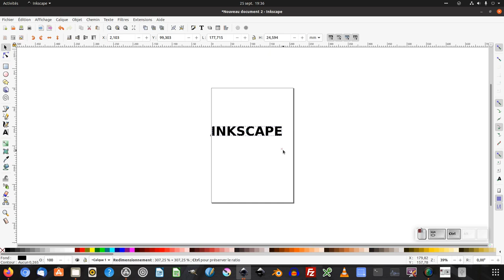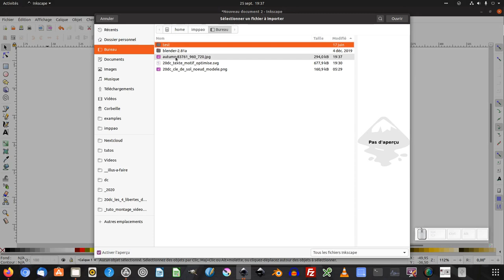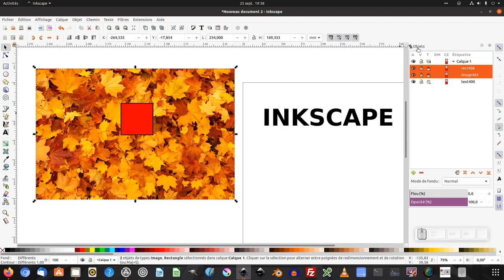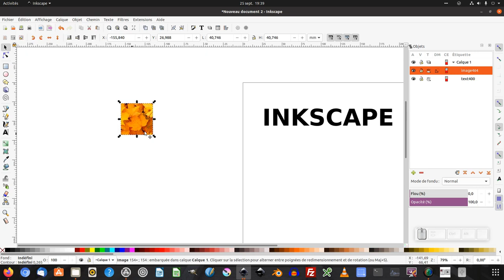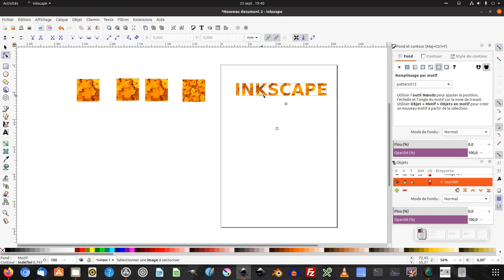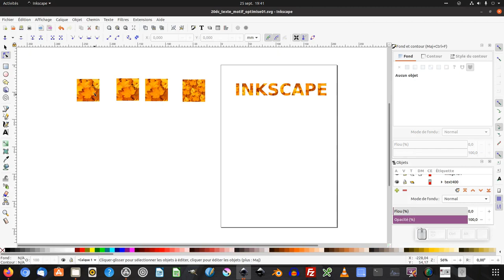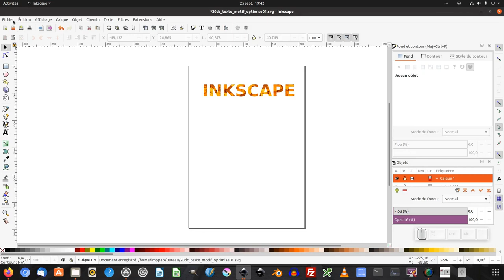Tuto inkscape : motif vectoriel optimisé explication audio (niveau intermédiaire/expert)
Nous allons découvrir comment obtenir un fichier vectoriel avec un poids minimum et avec une texture vectorielle dans du texte  (niveau intermédiaire/expert).